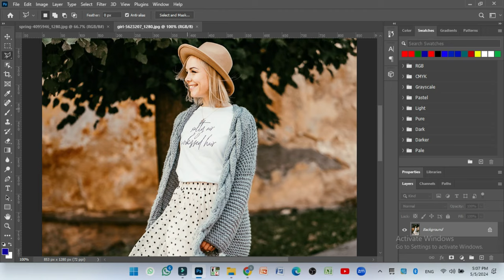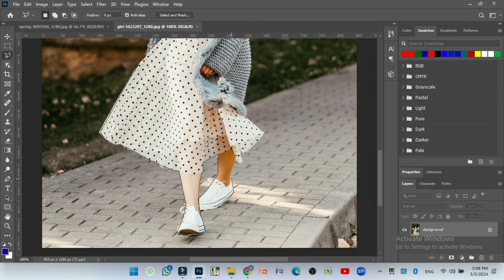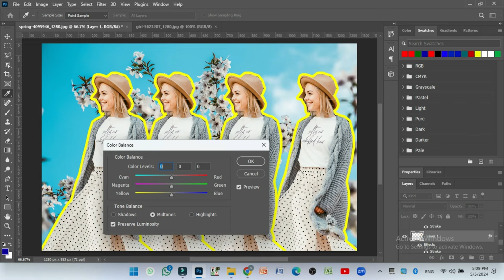How to Edit Skin Retouching in Photoshop with Advance || Photo Edit Tips